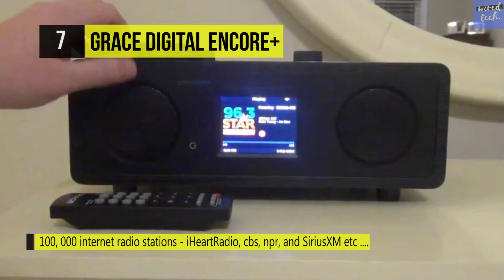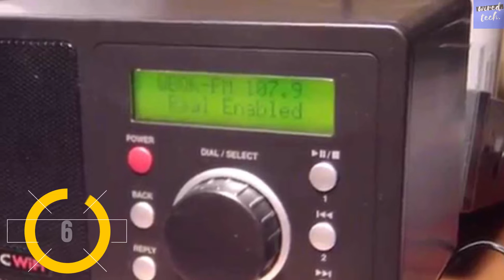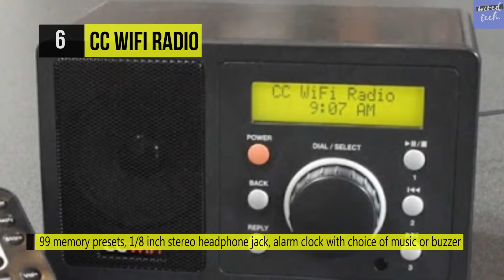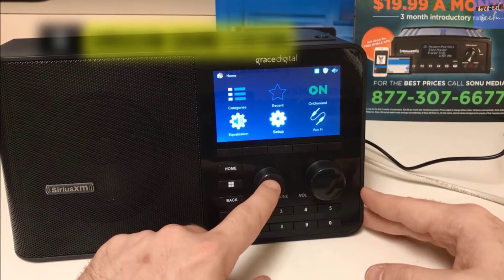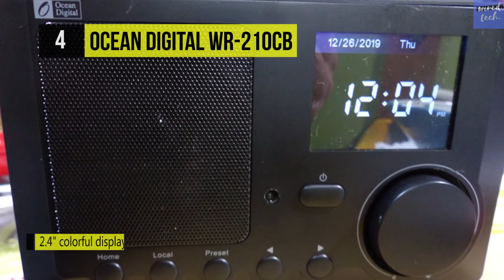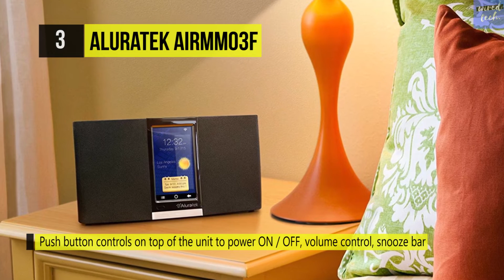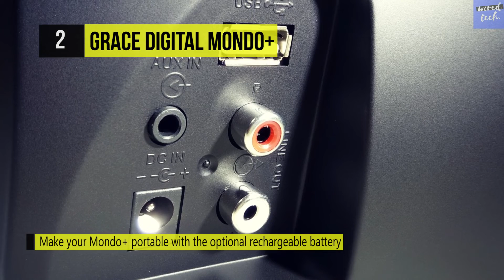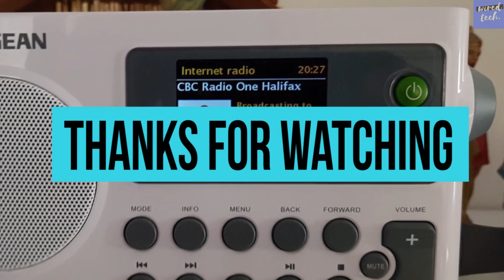BEST INTERNET RADIO! (2020)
TOP 7: Best Internet Radio of 2020
1. Sangean WFR-28
2. Grace Digital Mondo+
3. Aluratek AIRMM03F
4. Ocean Digital WR-210CB
5. SiriusXM Sound Station
6. CC WiFi Radio
7. Grace Digital Encore+

7. Grace Digital Encore+ - It supports over 30,000 direct access AM/FM/HD internet radio stations and podcasts, including BBC, NPR, CBS, FOX, CNN. You can also stream directly from the hundreds of Chromecast-enabled apps via Wi-Fi or via Bluetooth when you are away from home. The Chromecast built-in feature also allows you to create multiple different streaming groups.

6. CC WiFi Radio - It streams over 16,000 radio stations, subscription-free that are always clear no matter how far away they are. This radio has good audio for its size, and it can be connected to your stereo system directly for superb sound. With 12,000 international stations streaming from almost every country in the world, the greatest joy is to hear from someone who has just tuned in a favorite station they grew up with.

5. SiriusXM Sound Station - Listen to crystal clear radio shows at home or in the office with this SiriusXM Sound Station. It allows you to stream SiriusXM library at home via a Wi-Fi connection and select ten favorite channels for easy access. You can personalize your listening experience by adjusting the parameters of a channel's genre, and the settings will vary from channel to channel.

4. Ocean Digital WR-210CB - This radio listens to over 26,000 internet radio stations from around the corner to around the world, 250 presets. The radio features from a vivid, easy-to-read color class-leading 2.4-inch LCD screen, allowing you to access what you want when you want it quickly.

3. Aluratek AIRMM03F - Meet up the all-new Aluratek AIRMM03F. It comes with a touchscreen color LCD for fast and easy navigation through the icon-based menus. It offers a 5W downward-firing subwoofer with dual 3W front-facing channel speakers and provides superior sound quality in a small yet powerful footprint. Also, it has push-button controls on top of the unit to power ON / OFF, volume control, snooze bar, activates voice command, previous access menu, and home screen.

2. Grace Digital Mondo+ - The Grace Digital Mondo+ Internet radio has a large color 3.5-inch display that makes for easy navigation through the menus, settings, and apps on the Mondo+. Its optional rechargeable Lithium-Ion battery, sold separately, secures the Mondo+ portable. Also, its optional battery allows for up to 12 hours of mobile play via normal listening levels.

1. Sangean WFR-28 - The users can listen to 16,000+ radio stations from around the world, including channels like NPR, FOX News, CNN, BBC, CBS to KROQ, and over 35,000 podcasts. It delivers a substantial radio listening experience, complete with a built-in external telescopic antenna for clear FM reception.

Hey, what’s good! Welcome to wiredtech! On this channel, you can expect videos related to tech product reviews and much more every day. Thank you for stopping by!

Well, our team does guarantee that each video will be worth watching and they are some of the most visually captivating and interesting tech videos a person could watch. There’s always going to be something fresh, useful or entertaining to watch. We do specialise in making videos that are crispy clear. Just when you think, there’s no way a tech channel could distinguish itself from the hundreds or thousands of tech channels already trying to make names for themselves on YouTube, you discover, wiredtech!

Though not quite as popular as the channels, this channel is well on it’s way to establishing itself as a top-tier tech review destination. Wiredtech reviews the latest products and services across all carriers and platforms, giving users the resources needed to research, compare prices, and shop from those providers that fit their needs. This channel is your number one stop for checking out tech product reviews. As we are doing research 10-15 hrs for every product so you can be quite sure about the effectiveness of our reviews.